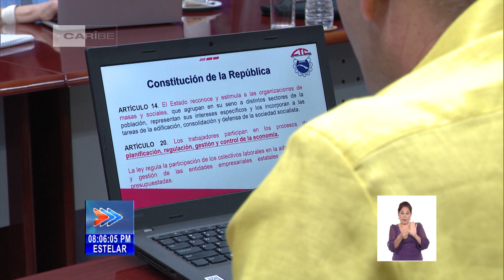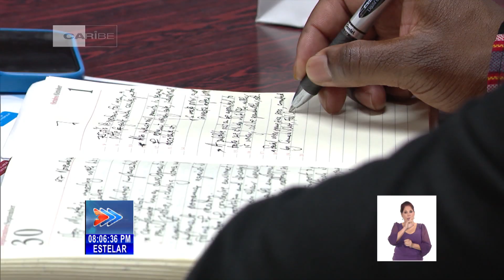Agradecen ayuda de Cuba en independencia de Namibia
El Ministro namibio de Trabajo, Relaciones Industriales y Creación de Empleo, Utoni Nujoma, le agradeció a Cuba por su apoyo en el nacimiento y la construcción de su país... Destacó cómo prevalece la hermandad fomentada por el Comandante en Jefe Fidel Castro Ruz y su padre Sam Nujoma, forjador de la independencia de Namibia y PRIMER presidente de esa nación de África sur-occidental.